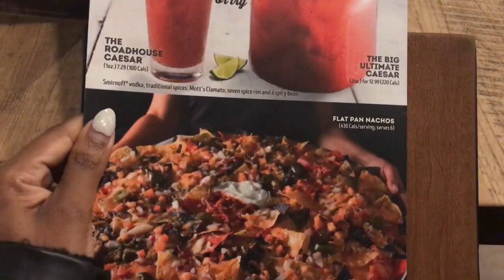Chatty GRWM: Therapy, Self care and Hair Update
HELLO ALL MY LOVELY PEOPLE!

You guys, I am so happy to be posting this! I could sit here and write a heart felt caption but I feel like we've always understood each other on a level that we can't put in words. So enjoy this video. I love you all to the moon and back!

PRODUCTS:
-Aveeno Ultra Calming Wipes
-Farmacy Vitamin C serum
-IL Making Primer
-Makeup Forever UltraHD Foundation in Y463
-Makeup Forever UltraHD Concealer
-ElF Cosmetics Contour Kit
-IL Makiage Setting Powder
-Jackie Aina x Anastasia Beverly Hill Palette
-MAC Lip Liner in Chestnut
-NYX Matte lipstick
-IL Makiage Setting Spray
HAIR
- SILK Element PURE OILS Tantalizing twisting Cream

♡ Social Media ♡

♡ Tech Info ♡